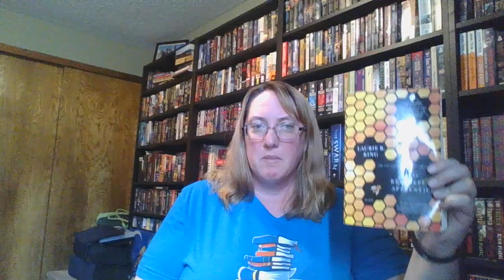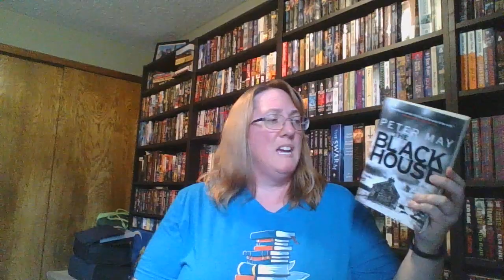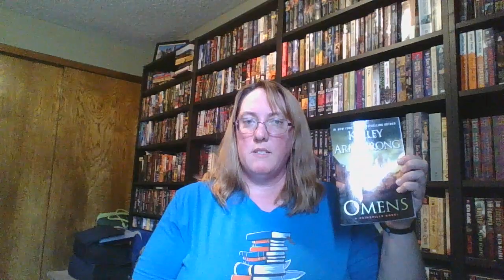Book Haul! Two Library Book Sales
First video uploaded.  Not perfect, but any advice is welcome.